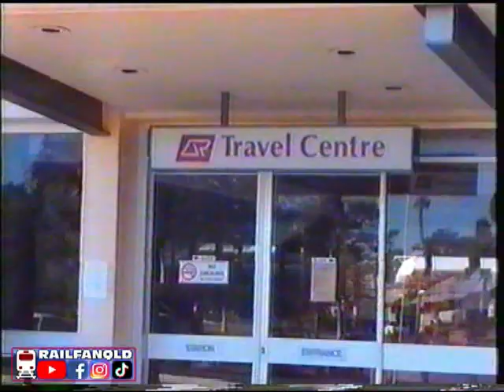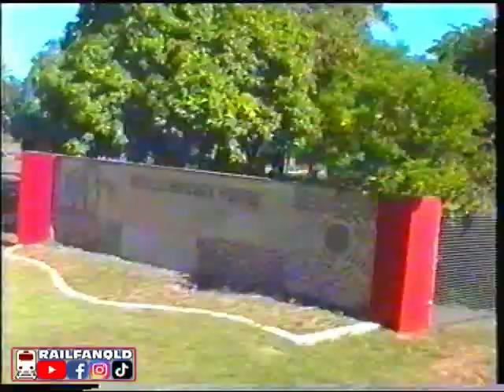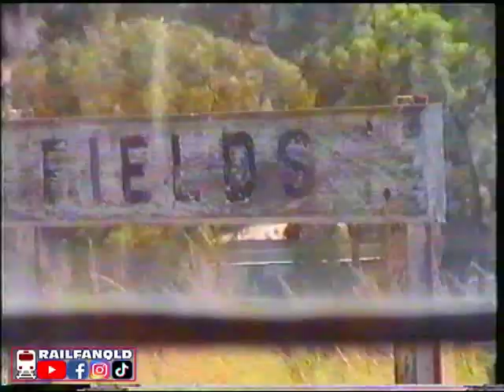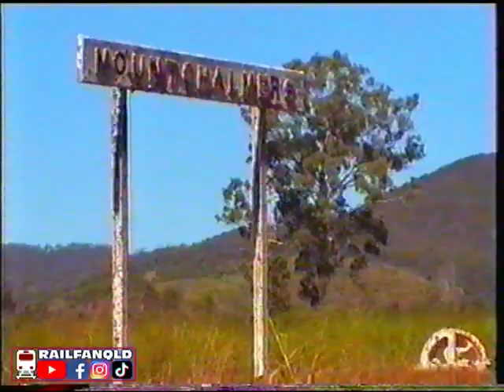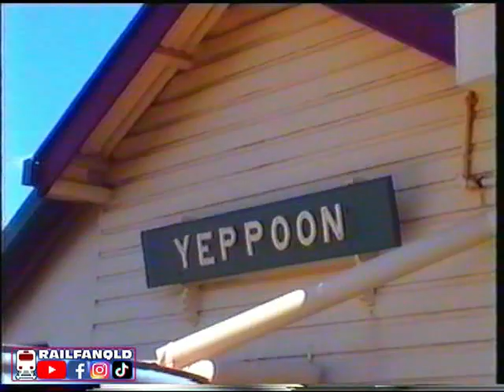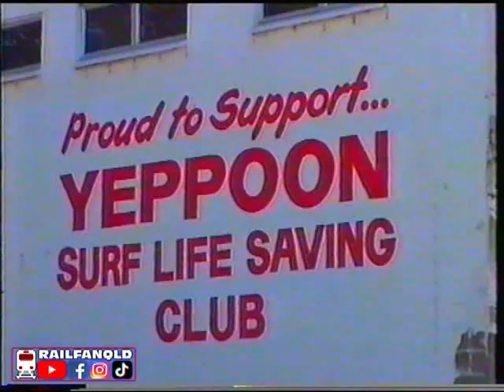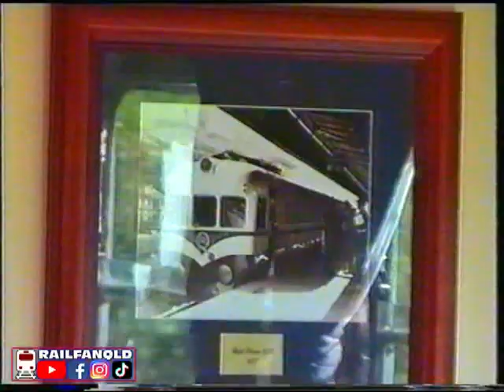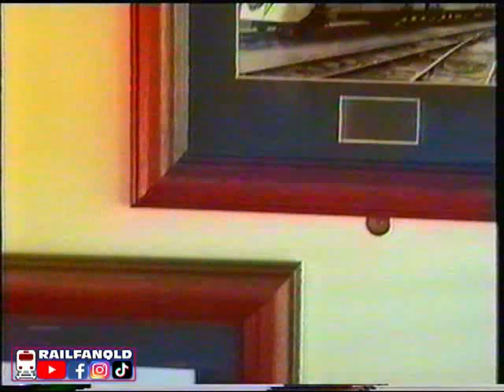RailFanQld 2003 Railmotor Rockhampton to Yepoon